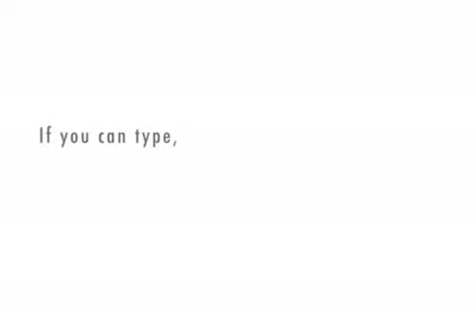Introduction to Xtranormal for loucoll